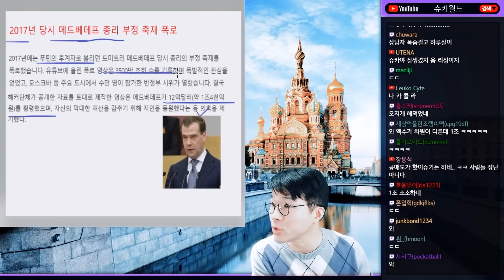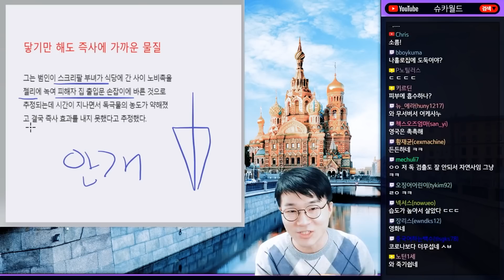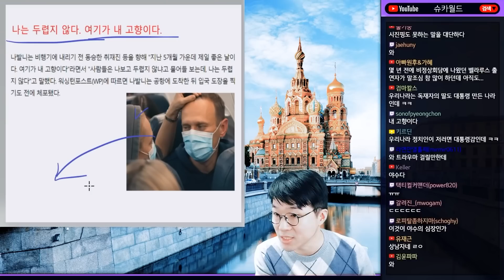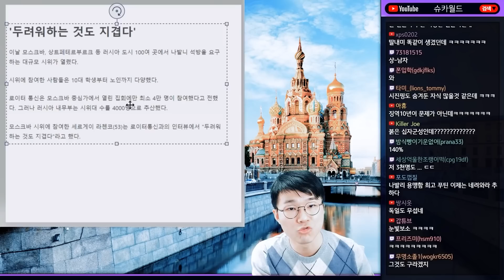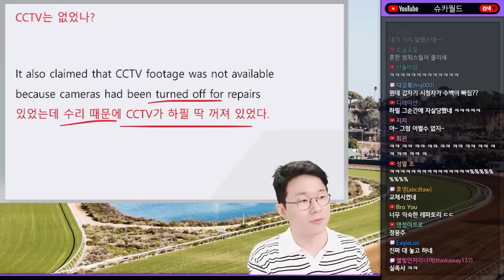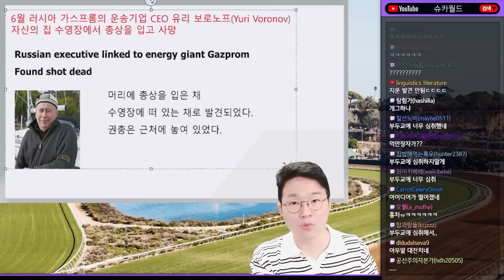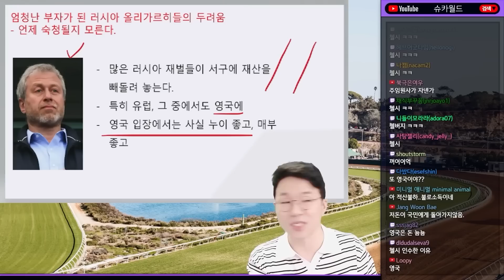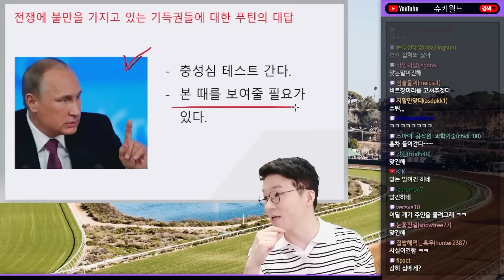푸틴 정적이 홍차 배달로부터 살아남은 방법